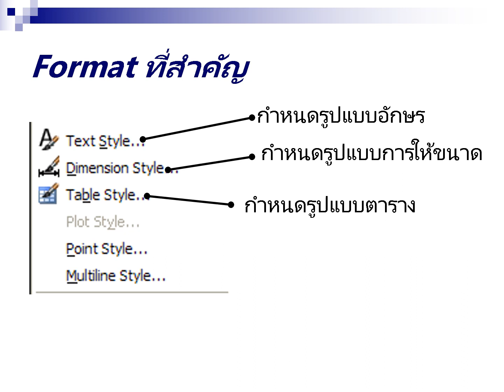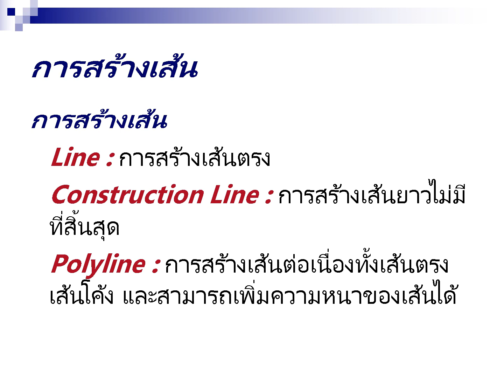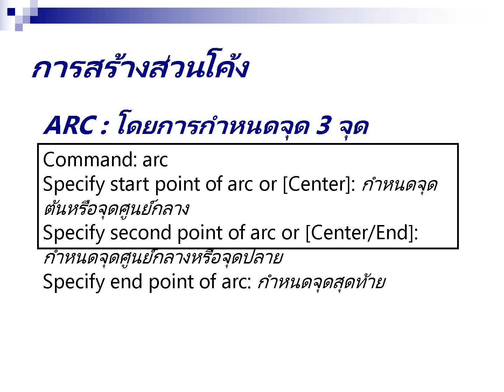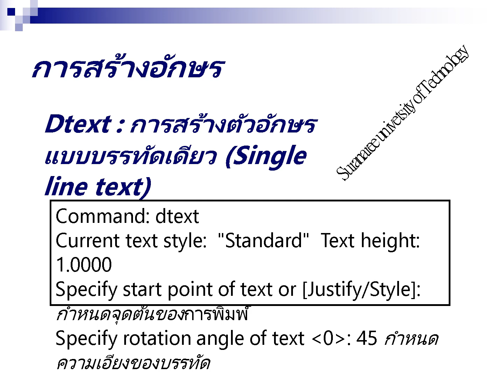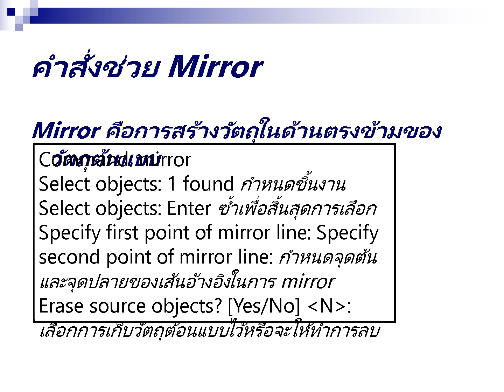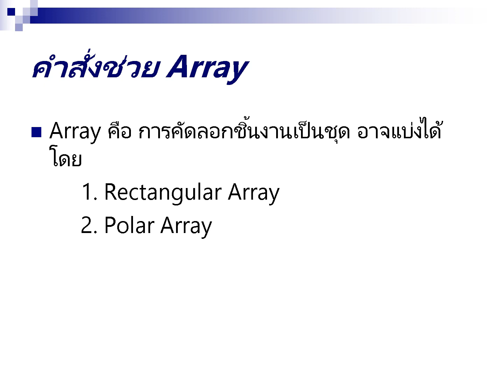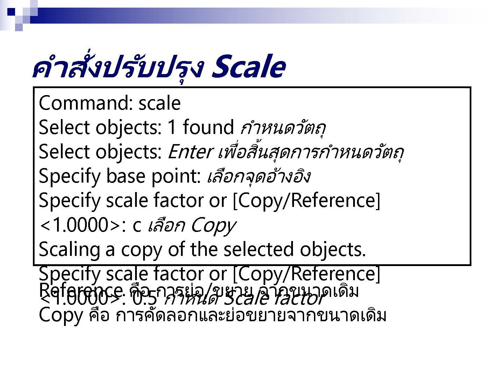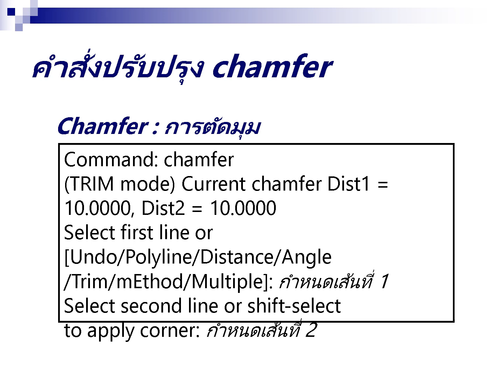Autocad Tutorial Hindi